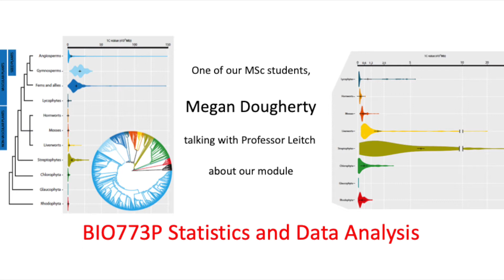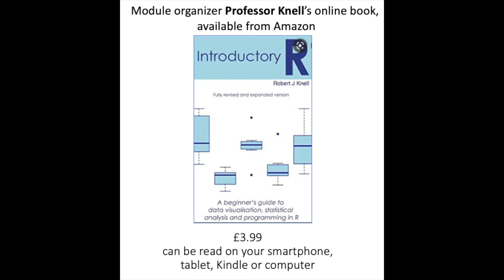Statistics and Data Analysis module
Prof Andrew Leitch and current MSc student Megan give an overview of the Statistics and Data Analysis module taught to MSc Biodiversity and Conservation and MSc Plant and Fungal Taxonomy, Diversity and Conservation students.